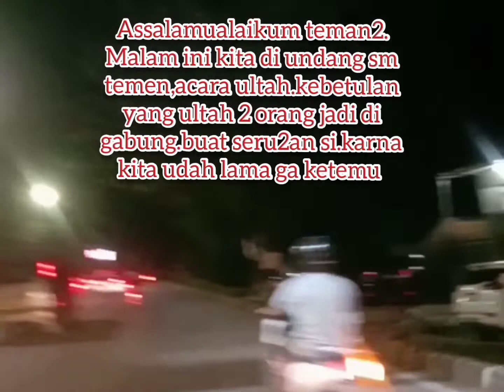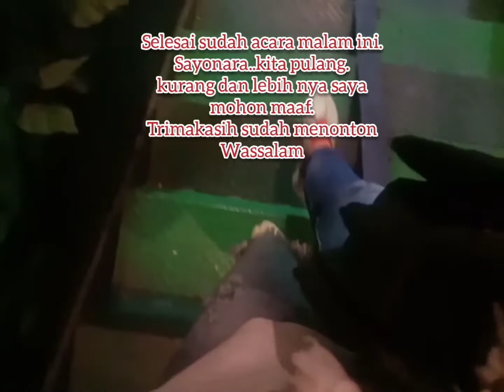PERAYAAN ULANG TAHUN MERIAH.TIBA-TIBA ADA YANG SEBAR UANG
Perayaan Ulang Tahun Sangat Meriah.Aplagi Ad Kejutan Yang tak di duga.